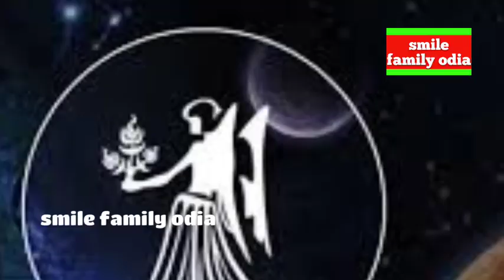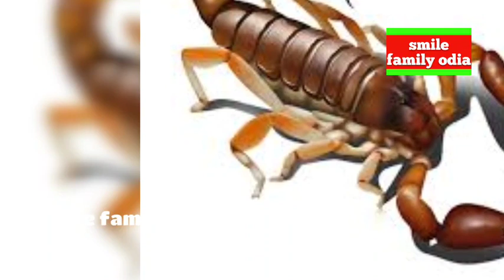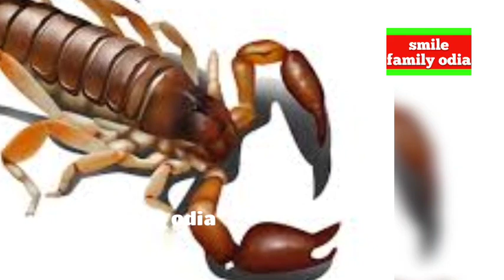Ajira rashifal ll ରାଶିଫଳ ll rashifal ll12/03/2021ll ଶୁକ୍ରବାର ll ଭାଗ୍ୟଫଳ ll ଆଜିର ରାଶିଫଳ ll